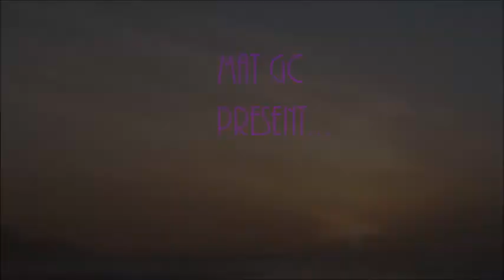Mat GC present... Bossa Blues Sunset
Original soundtrack and video by Mat GC
Pictures of Puerto de las Nieves in the North-West of Gran Canaria with Home Made Bossa Blues Music.

Good and Easy Sound.